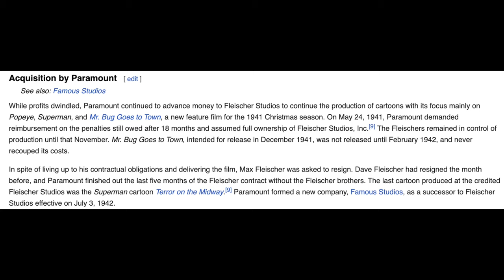The Painful Death of Theatrical Popeye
He wasn’t strong to the finish, but he sure ate his spinach…